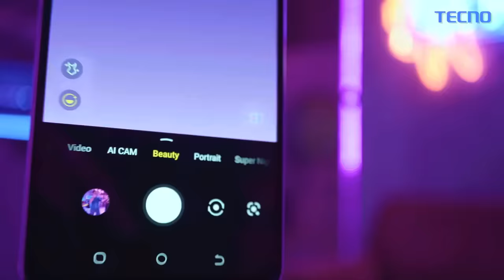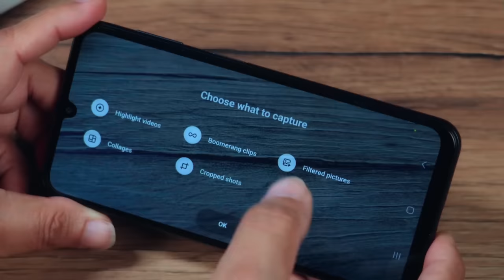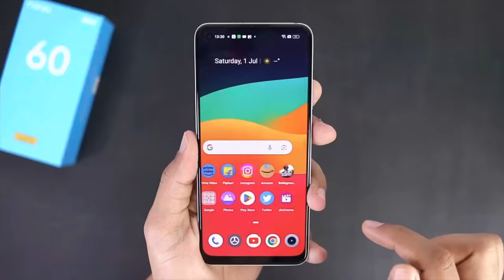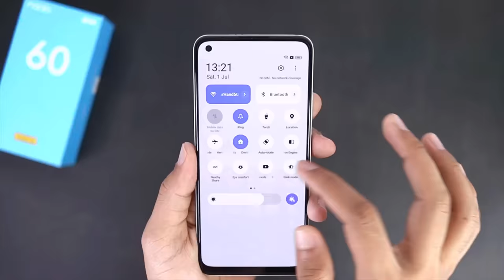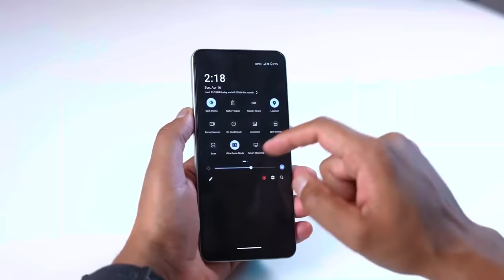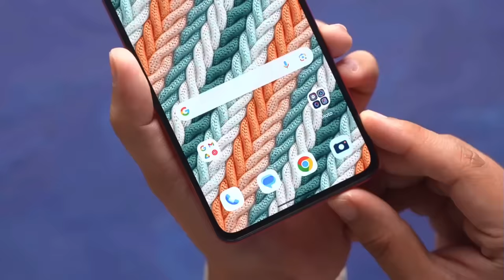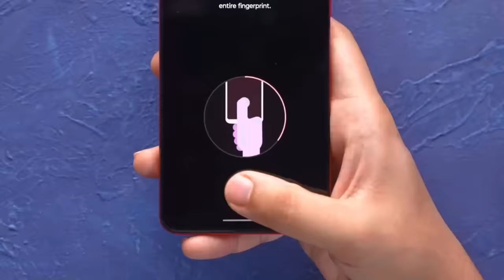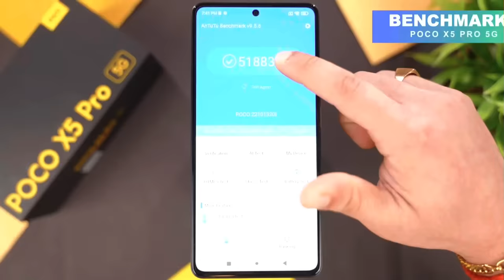12GB+256GB | Best 5G Smartphone Under 17000 | Best 5G Mobile Under 17000 | 5G Phone Under 17000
12GB+256GB | Best 5G Smartphone Under 17000 | Best 5G Mobile Under 17000 | 5G Phone Under 17000 |

best phone under 17000 oneplus
best mobile under 17000 5g 2023
best mobile under 17000 5g gaming
under 17k phone
under 17k best phone
ois camera phone under 17000
256gb phone
12gb ram phone